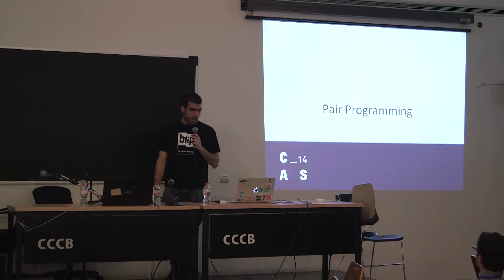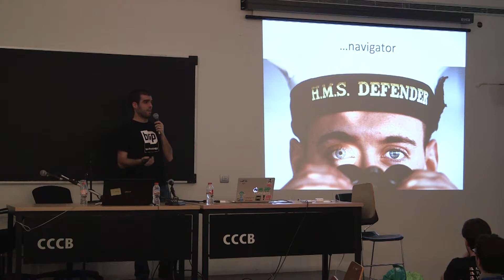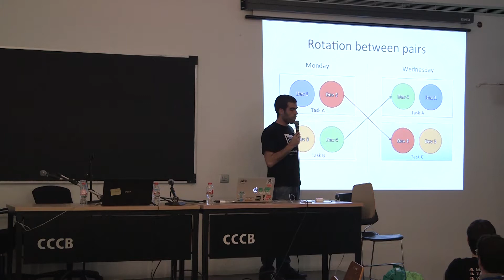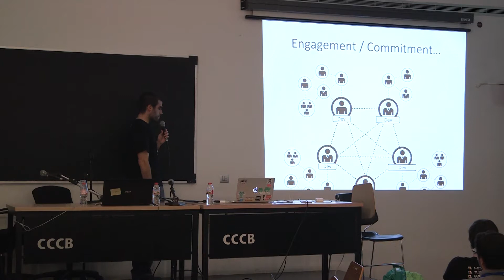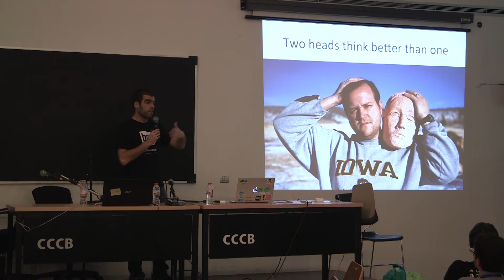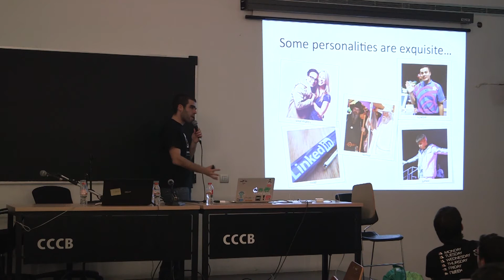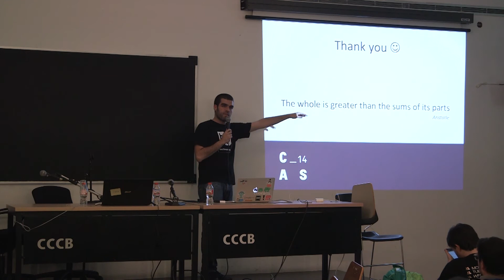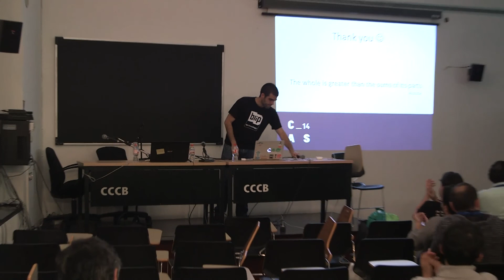Pedro Gustavo Torres - Pair Programming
Pair programming is probably the most well known eXtreme Programming practice… but how many companies really use it?
In Spain I don’t know any company (maybe, with luck, just a hand full) doing pair programming but abroad you have a big adoption.
Is Pair programming:

effective?
expensive?
great for coders?
fun?
tiring?
thrilling?
Worth it? What about code reviews? Should I do code reviews if I’m pair programming?
I intent to tell you about my experience with Pair Programming… the Good, the Bad and the Ugly.

Autor: Pedro Gustavo Torres